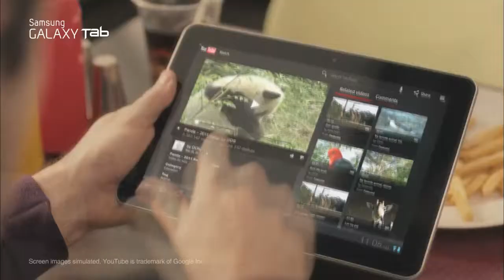Win a Galaxy TAB 10.1-Faster Tablet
You could win a Galaxy Tab 10.1 just to fill out a ballot!